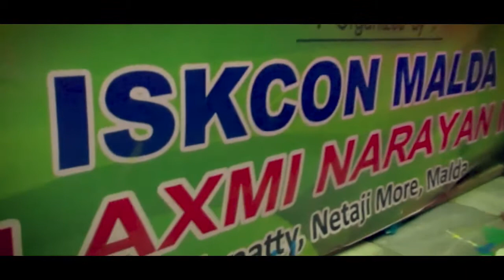♪ The Most Beautiful - Lord Damodara & ♬ Damodarastakam ♫ Traditional ISKCON song for Lord Damodara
Sri Damodara Ashtakam

Krsna Dvaipayana Vyasa has written this song”Namamisvaram Saccidananda Rupam". The official name of this song is Sri Sri Damodarastakam. This song is taken from Padma Purana. This song was spoken by Satyavrata Muni to Nārada Muni and Saunaka Rishi.

(1)
namamisvaram sac-cid-ananda-rupam
lasat-kundalam gokule bhrajamanam
yasoda-bhiyolukhalad dhavamanam
paramrishtam atyantato drutya gopya

(2)
rudantam muhur netra-yugmam mrijantam
karambhoja-yugmena satanka-netram
muhuh svasa-kampa-trirekhanka-kanthasthita-
graivam damodaram bhakti-baddham

(3)
itidrik sva-lilabhir ananda-kunde
sva-ghosham nimajjantam akhyapayantam
tadiyeshita-jneshu bhaktair jitatvam
punah prematas tam satavritti vande

(4)
varam deva moksham na mokshavadhim va
na canyam vrine ’ham vareshad apiha
idam te vapur natha gopala-balam
sada me manasy avirastam kim anyaih

(5)
idam te mukhambhojam atyanta-nilair
vritam kuntalaih snigdha-raktais ca gopya
muhus cumbitam bimba-raktadharam me
manasy avirastam alam laksha-labhaih

(6)
namo deva damodarananta vishno
prasida prabho duhkha-jalabdhi-magnam
kripa-drishti-vrishtyati-dinam batanu
grihanesha mam ajnam edhy akshi-drisyah

(7)
kuveratmajau baddha-murtyaiva yadvat
tvaya mocitau bhakti-bhajau kritau ca
tatha prema-bhaktim svakam me prayaccha
na mokshe graho me ‘sti damodareha

(8)
namas te ’stu damne sphurad-dipti-dhamne
tvadiyodarayatha visvasya dhamne
namo radhikayai tvadiya-priyayai
namo ’nanta-lilaya devaya tubhyam

(1) To the Supreme Lord, whose form is the embodiment of eternal existence, knowledge, and bliss, whose shark-shaped earrings are swinging to and fro, who is beautifully shining in the divine realm of Gokula, who [due to the offense of breaking the pot of yogurt that His mother was churning into butter and then stealing the butter that was kept hanging from a swing] is quickly running from the wooden grinding mortar in fear of mother Yasoda, but who has been caught from behind by her who ran after Him with greater speed—to that Supreme Lord, Sri Damodara, I offer my humble obeisances.

(2) Seeing the whipping stick in His mother’s hand,] He is crying and rubbing His eyes again and again with His two lotus hands. His eyes are filled with fear, and the necklace of pearls around His neck, which is marked with three lines like a conchshell, is shaking because of His quick breathing due to crying. To this Supreme Lord, Sri Damodara, whose belly is bound not with ropes but with His mother’s pure love, I offer my humble obeisances.

(3) By such childhood pastimes as this He is drowning the inhabitants of Gokula in pools of ecstasy, and is revealing to those devotees who are absorbed in knowledge of His supreme majesty and opulence that He is only conquered by devotees whose pure love is imbued with intimacy and is free from all conceptions of awe and reverence. With great love I again offer my obeisances to Lord Damodara hundreds and hundreds of times.

(4) 0 Lord, although You are able to give all kinds of benedictions, I do not pray to You for the boon of impersonal liberation, nor the highest liberation of eternal life in Vaikuntha, nor any other boon [which may be obtained by executing the nine processes of bhakti]. O Lord, I simply wish that this form of Yours as Bala Gopala in Vrindavana may ever be manifest in my heart, for what is the use to me of any other boon besides this?

(5) 0 Lord, Your lotus face, which is encircled by locks of soft black hair tinged with red, is kissed again and again by mother Yasoda, and Your lips are reddish like the bimba fruit. May this beautiful vision of Your lotus face be ever manifest in my heart. Thousands and thousands of other benedictions are of no use to me.

(6) 0 Supreme Godhead, I offer my obeisances unto You. O Damodara! O Ananta! O Vishnu! O master! O my Lord, be pleased upon me. By showering Your glance of mercy upon me, deliver this poor ignorant fool who is immersed in an ocean of worldly sorrows, and become visible to my eyes.

(7) 0 Lord Damodara, just as the two sons of Kuvera—Manigriva and Nalakuvara—were delivered from the curse of Narada and made into great devotees by You in Your form as a baby tied with rope to a wooden grinding mortar, in the same way, please give to me Your own prema-bhakti. I only long for this and have no desire for any kind of liberation.

(8) 0 Lord Damodara, I first of all offer my obeisances to the brilliantly effulgent rope which binds Your belly. I then offer my obeisances to Your belly, which is the abode of the entire universe. I humbly bow down to Your most beloved Srimati Radharani, and I offer all obeisances to You, the Supreme Lord, who displays unlimited pastimes.